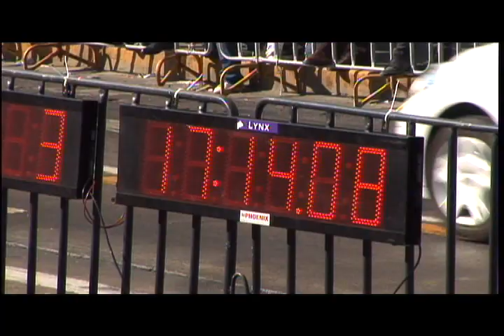Cycling at 2011 Parapan American Games Guadalajara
Cycling route at the 2011 Parapan American Games in Guadalajara